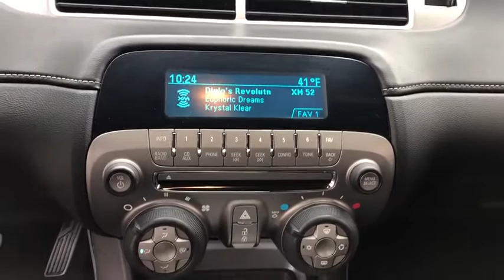2014 Chevrolet Camaro Northbrook, Hinsdale, Oak Brook, Glenview, Downers Grove, IL DG1385B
Blue Ray Metallic Used 2014 Chevrolet Camaro available in Downers Grove, Illinois at Perillo Bentley Downers Grove. Servicing the Northbrook, Hinsdale, Oak Brook, Glenview, IL area.